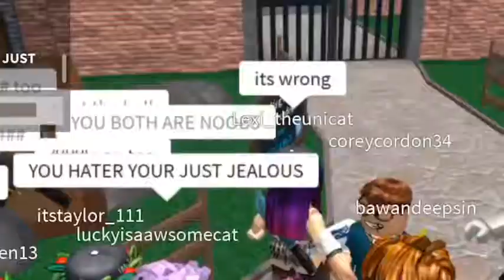Bully’s in mm2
We where friend at the end